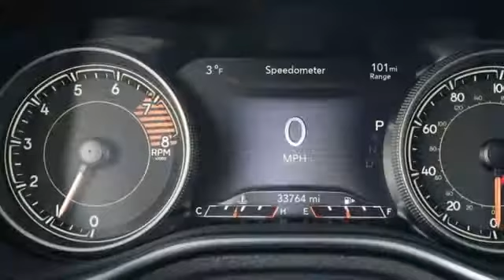Used 2019 Jeep Cherokee Bloomington MN Burnsville, MN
Year: 2019
Make: Jeep
Model: Cherokee
Trim: Limited
Engine: 3.2L V6
Transmission: 9-Speed 948TE Automatic
Color: Gray
Interior: Black
Mileage: 33772
Stock #: 14BT561P
VIN: 1C4PJMDX2KD389455
One Owner, Clean Carfax, 4X4, Apple CarPlay / Google Android Auto, Sunroof / Moonroof, Rear Camera, Bluetooth, Leather Interior, Heated Seats, Heated Steering Wheel, 8yr/100,000 miles Limited Powertrain Warranty.

Address:
8000 Penn Ave S